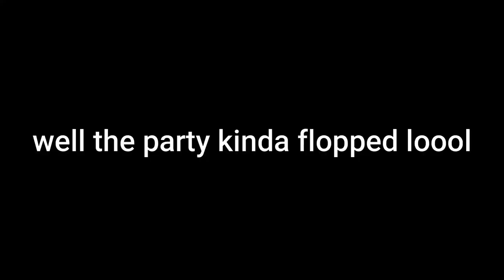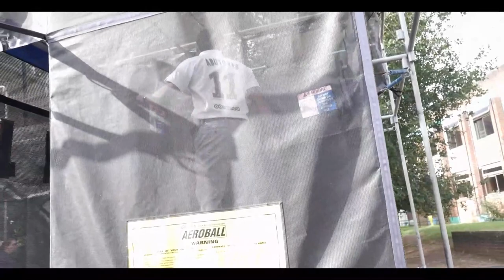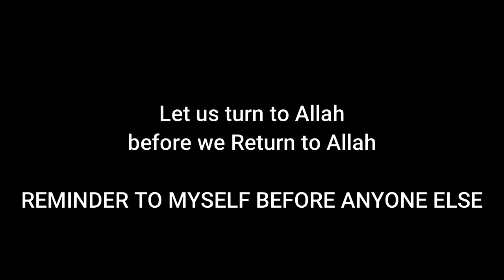Muslim Youth Camp Vlog UK | Halal Bants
Muslim Youth Network Summer Camp is back after the COVID-19 Pandemic, Alhamdulillah 💯
Honestly guys this was an amazing experience, the amount of brotherhood we built in just 3 days is insane, May Allah accept this from us, you could find all sorts of people from different backgrounds and ages in this camp, the Uni brothers we were chilling with were toooooo jokes 😂😂😂😂😂 May Allah bless them honestly ❤❤❤❤❤
My longest video by far, 30+ mins lool but it was worth getting all of the content down, amazing experience, I am speechless honestly, May Allah accept the hard work from all of the people behind the scenes who organized the event Ameen 🙏

Shout out to MYN (Muslim Youth Network) for organizing this amazing event 👌

If you want any of my 13 Official E-Books 📕📗📘📙 which contain the Medicine E-books, Islamic E-books and my Training plan, then message me on @Abueducates or  @Abutorab on Instagram or any other social media platforms, unlike the majority of the people almost half of my E-Books are given Absolutely for free and so far we are trusted by 2400+ Students Alhamdulillah 💯